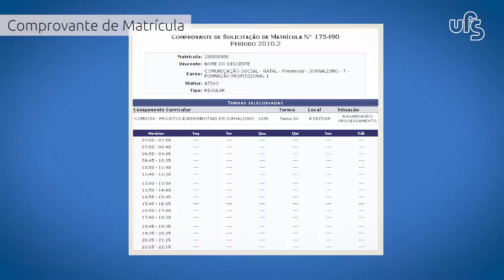Manuais em LIBRAS | Matrícula | #4 - Comprovante